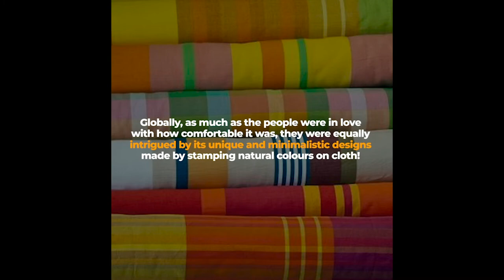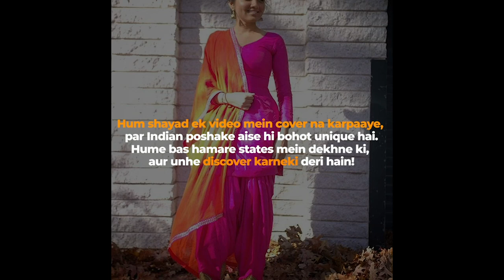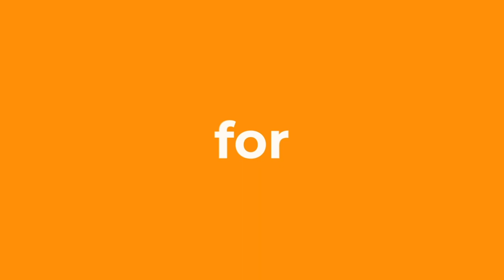How nothing could ever replace our comfortable and effortless LUNGI !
You may travel the world but you come home to a lungi!
That's how versatile and convenient Indian garments are!💖

Aise hi Indian poshako ko logo tak pohchane mein aur use zinda rakhnekeliye hamara saath do!

About Kanha Curates:

We are working towards building a project wherein we’re going to help region specific, underprivileged communities across the country, revive by making their unique products/ authentic recipes/ pieces of art/ farm produce  available and accessible to more and more people across the country through our social media, blog and shop .
These communities are specific to a certain region who work on the same lines as their ancestors did, but now are long forgotten and forbidden but at the same time are unique.
Our platform is a great help as these communities lack both resources and reach.
The people living in modern urban and suburban areas lack the knowledge of Indian crafts, rural life, local produce, Indian weaves etc. We wish to bring about knowledge about these, to such people and educate them about the golden benefits of such products to their health and holistic wellbeing
To achieve all of this, we wish to create a safe space through our social media channels and blog for the people to embrace their ethnicity, their Indian-ness, and raise conversation about India and it’s existent, extinct and lesser known cultures, traditions and facts about India.